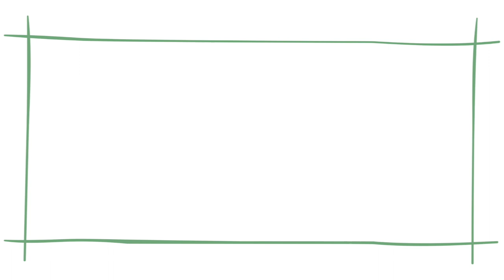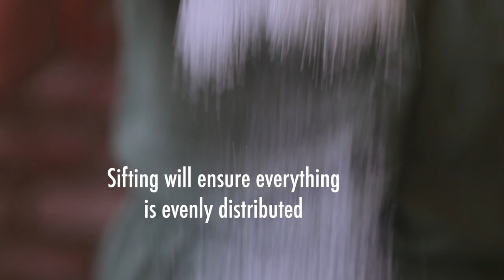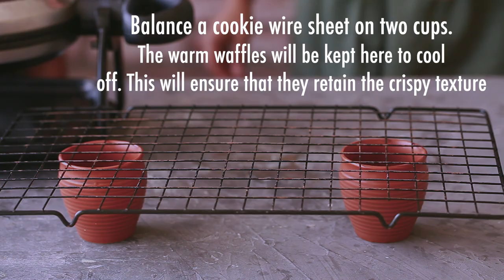Restaurant Style Belgian Waffles -- HOW TO make CRISPY and LIGHT waffles recipe -- Homemade & Easy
Crispy on the outside and light airy inside these deep pockets Restaurant Style Belgian Waffles is our family favorite! There are two key method and a couple key tips to make the perfect Belgian Waffles Restaurant Style.

👉  Adding Egg White to the batter:

Whisk the egg white and add it to the batter right before you make the waffles.

👉  Can you make the batter in advance?

If you absolutely need to make the batter in advance, just leave the egg whites out. Whisk the egg whites just before making the waffles. Fold it to the batter that was prepared earlier.

👉  How to reheat left over Belgian waffles

Do not microwave! Place it in the oven 350 F for 5 minutes. You can also toast it in the toaster; however, sometimes it can dry out the waffles.